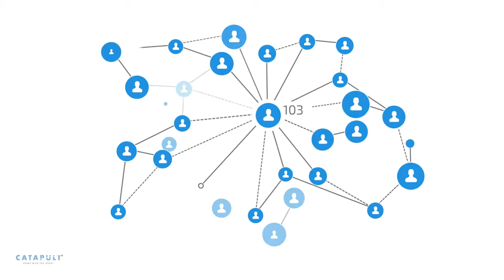A Canadian version of nice